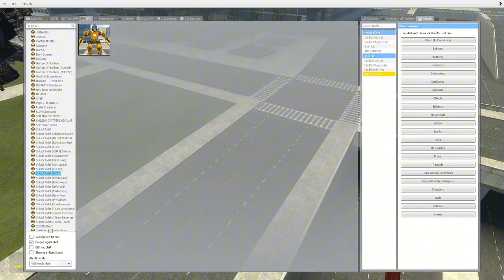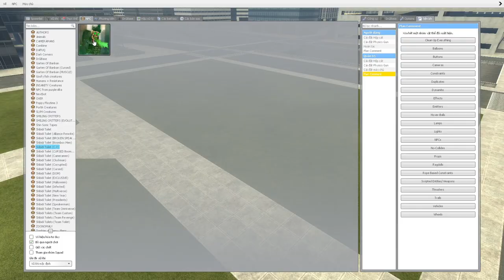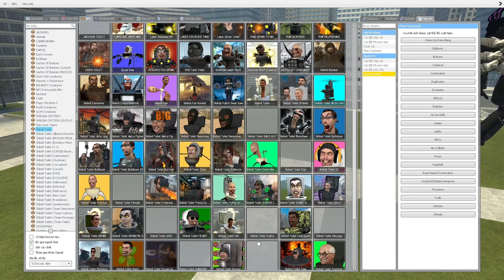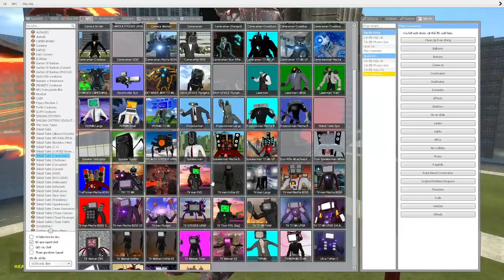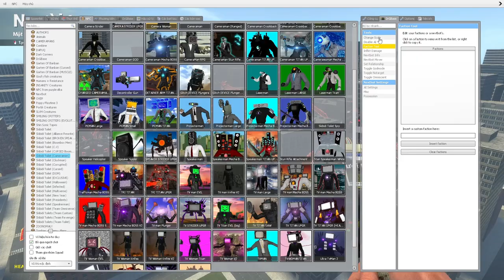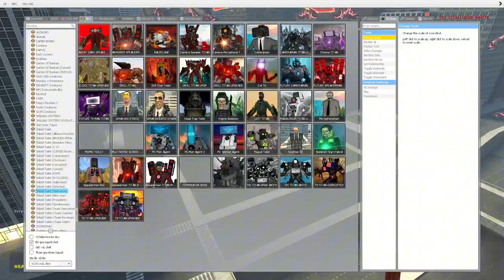skibidi toilet multiverse 337